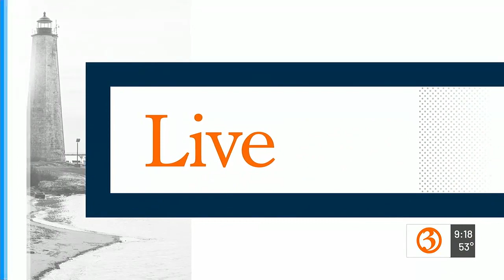Cirque Du Soleil "Bazzar"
Caitlin Francis is under the bigtop learning all about what we can expect from Cirque Du Soleil "Bazzar"!